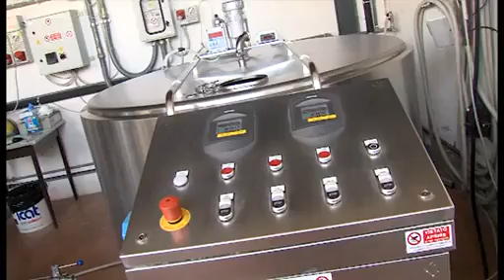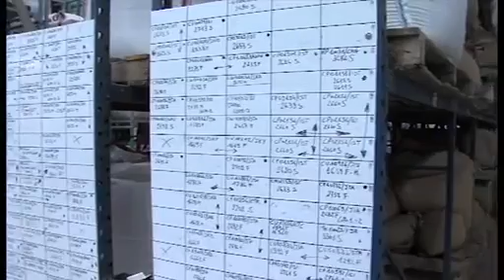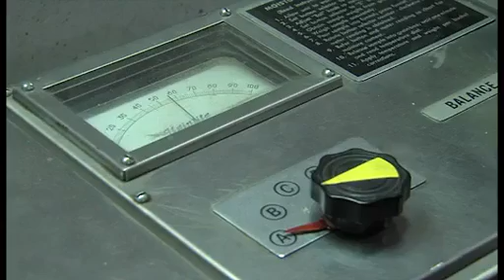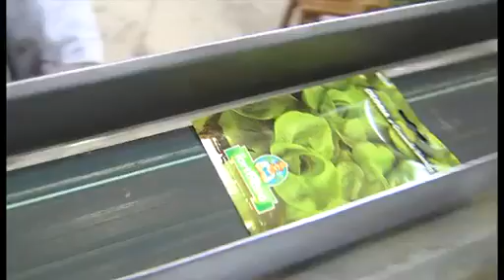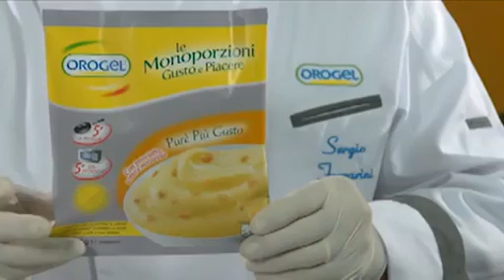Orogel News 21/09/2012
Agricoltura sotto i riflettori: sembra, infatti, che una possibile ripresa sostenibile per gli equilibri economici messi a dura prova dalla crisi internazionale possa proprio venire dall'agricoltura. Lo dimostrano i vari convegni dedicati a questo tema nel corso della Fiera internazionale Macfrut.